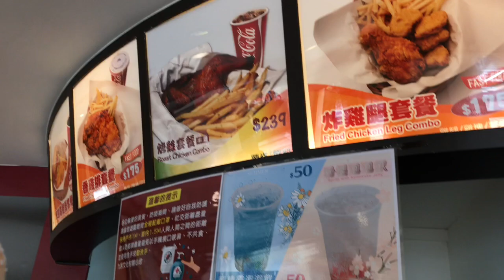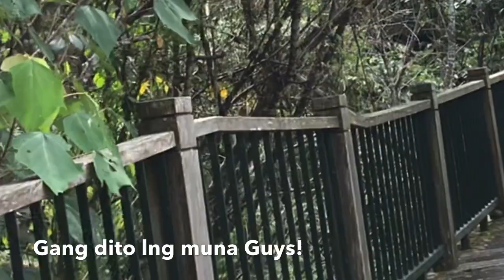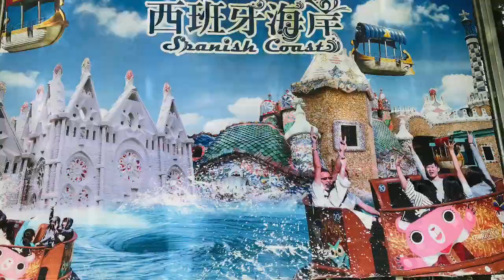Company Tour @ Formosa/ Sun MoonLake Taiwan (#010)